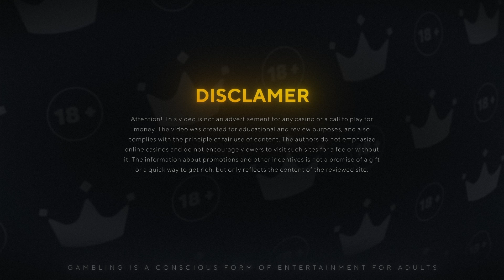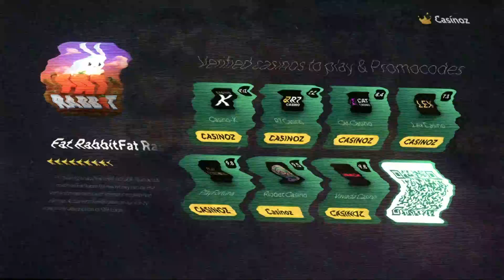Fat Rabbit 🔥 (Push Gaming) 🔥 slot review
Video review of the popular slot machine Fat Rabbit by Push Gaming
⭐️ RTP: 96,45%
⭐️ Max multiplier win: x3333

00:00 Introduction
00:20 Gameplay
00:26 Special Wild symbol (Carrot)
00:43 Special Harvest Feature
01:06 Special Wild / Scatter symbol
01:25 Bonus game Free Spins
02:56 Special Bonus Buy feature
03:30 Rules and Features
03:53 Where to Play
04:02 Mobile Version
04:10 Demo Game
04:16 Big Win
06:04 Pros and Cons
06:19 Other Videos and Links

Push Gaming company has released «Fat Rabbit» online video slot on the Easter Eve, but don't be confused by release date. Main hero of the game has nothing in common with nice Easter rabbit. Insatiable monster, ready to eat entire carrot at the field and farmer with his dog for dessert, is jumping around the screen. However you’ll be happy to meet him. Are you wondering why? You can find an answer in the following review by Casinoz.club.